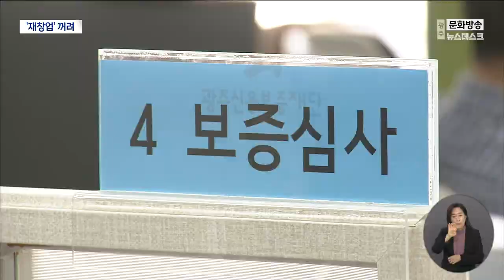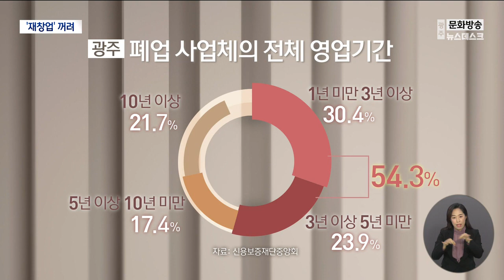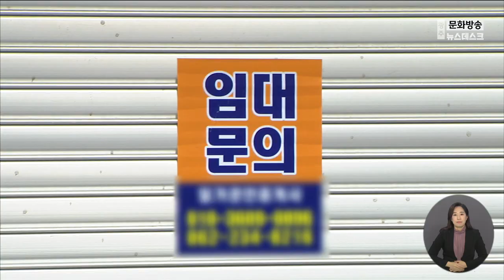[광주MBC 뉴스데스크2023.02.11]폐업 소상공인 "'재창업'꺼려...'취업' 선호"